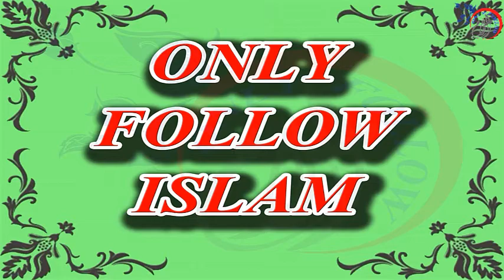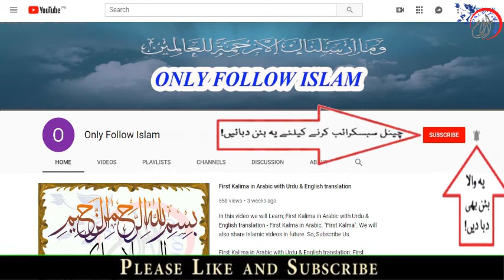Masnoon Duain || 02 || ( مسنون دعائیں ) in Arabic with Urdu Translation !! صحیح احادیث سے ثابت !!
1 - || " Aao Quran Seekhain or Sikhaye " ||

|| Dua After Drinking Milk ll Doodh Piny K Baad Ki Dua ll دودھ پینے کے بعدکی دعاء ||